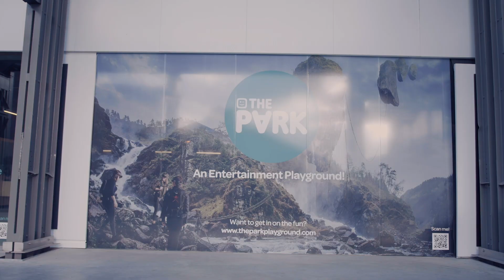The Park dompelt je onder in een adembenemende wereld vol verrassingen.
Ga samen met je teamgenoten de uitdaging aan en verken je grenzen. In deze virtuele realiteit kan je vrij ronddwalen en gelden geen regels.

Onvergetelijk echt!